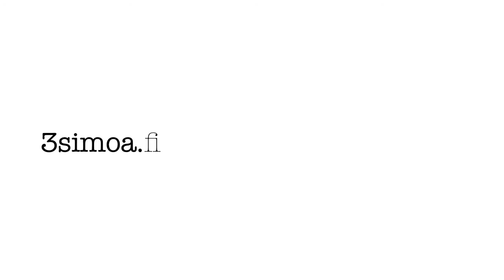3simoa.fi: Kuinka Ollista tuli Simo?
Videospektaakkelisarjassamme seuraavaksi esiin astuu pieni tarina siitä, miten nuori näyttelijä muuntautuu rajuksi Simoksi. Rajuksi? En tiedä. Nauttikaa! Tuntekaa!